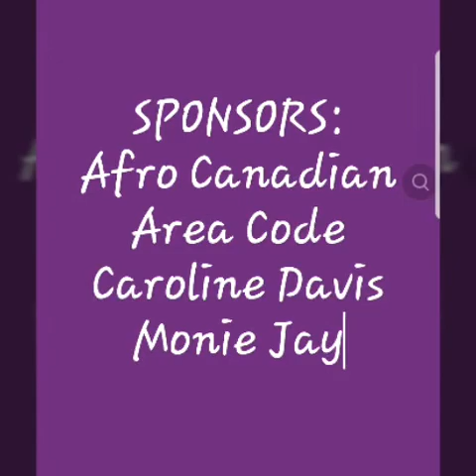Chris Phoebus -The Lions(FMF Anthem) produced by Gomez ( Photo Slide)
Anthem for the Lions